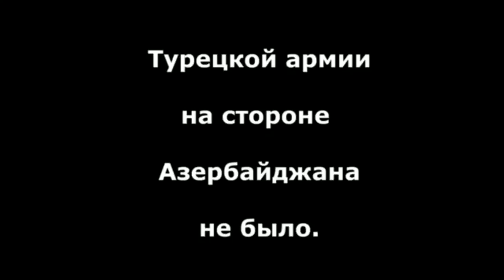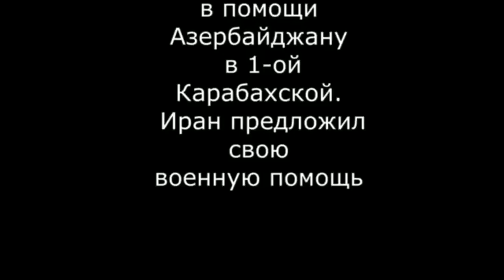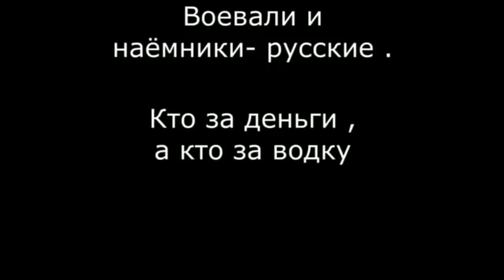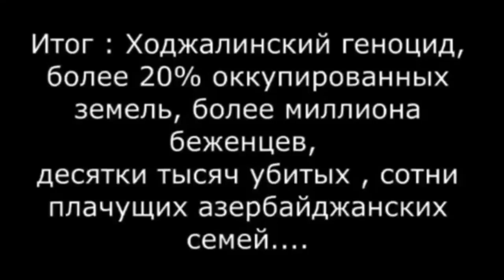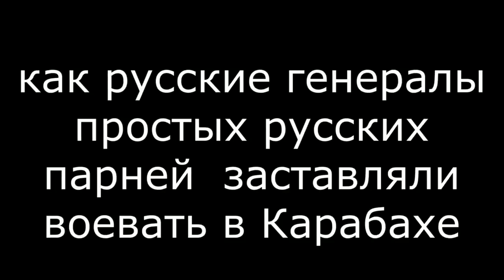Их там нет, в девяностых годы Гарабахе. С сапожник воин не выйдет.